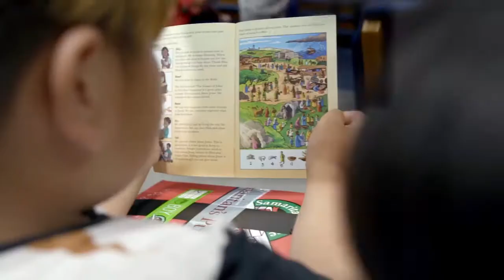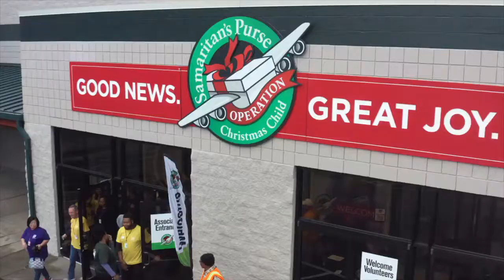Make a Difference in the World by Packing a Shoebox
Right now is the perfect time to share the hope of Jesus Christ with a child in need through a gift-filled shoebox. Watch as Edward Graham shares more about the impact of a simple shoebox gift.

You can impact the life of a child when you pack a shoebox gift with Operation Christmas Child!